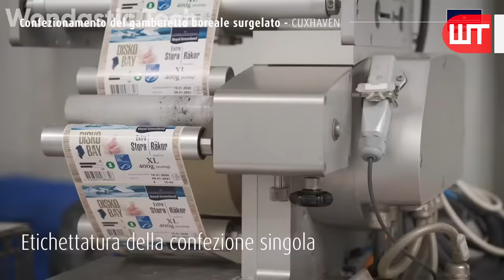How Shrimp Are Caught & Processed | From Sea to the Shrimp Processing Factory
How do they catch shrimp and process them? It is one of a short video in a series of short, concise videos that reveal the mysteries behind how everyday things happen.

Chapters:
0:00​ Intro
0:05 Shrimp Catching
2:01 Shrimp Processing
7:49 Packaging It
9:09 Outro